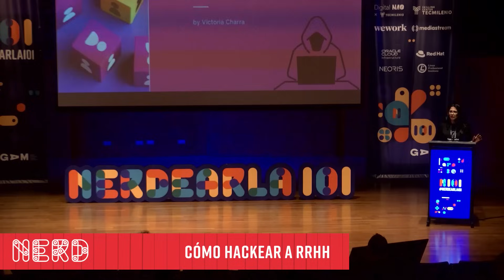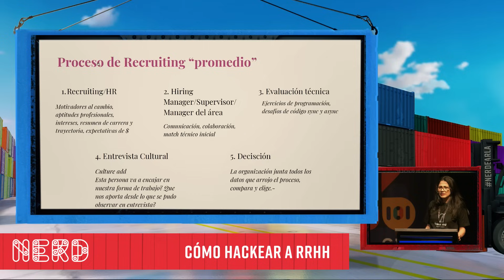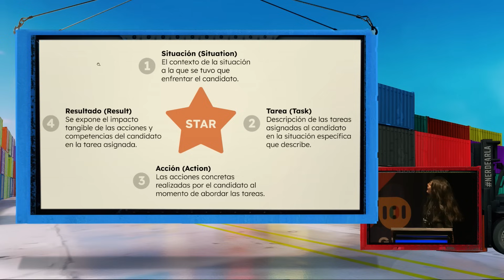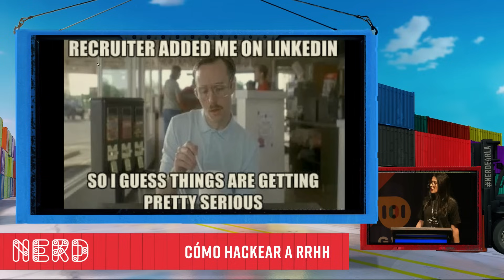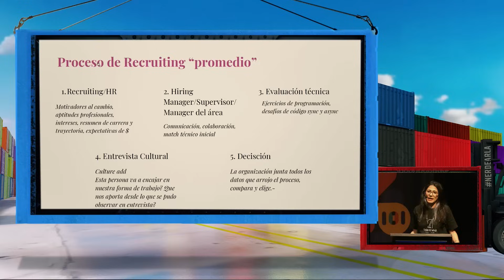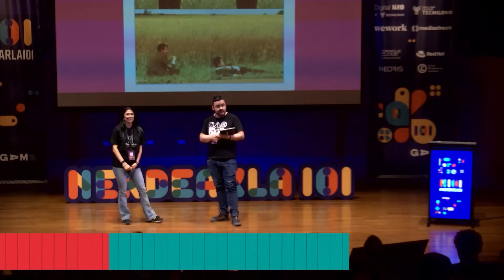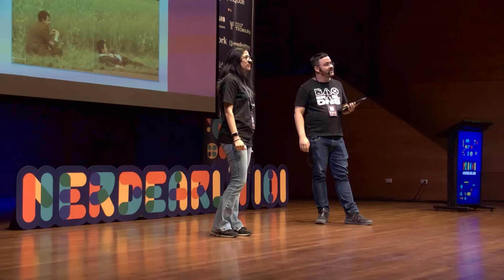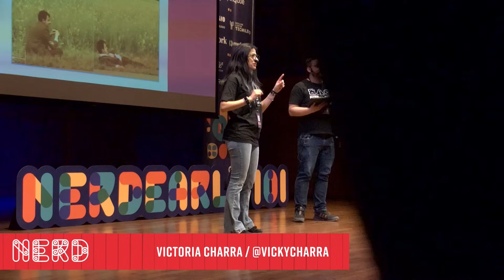Cómo hackear a RRHH - Victoria Charra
Sobre Victoria Charra: Recruiting, People & Culture Advisor
Founder de Talent Wind, start up de reclutamiento dedicado a ayudar organizaciones a armar equipos.
Recruiter extraordinaire, mother of pets, trekkie, mediocampista, amo hablar con las personas.